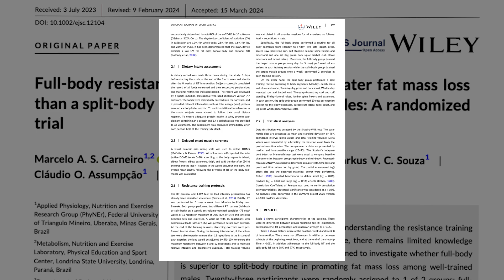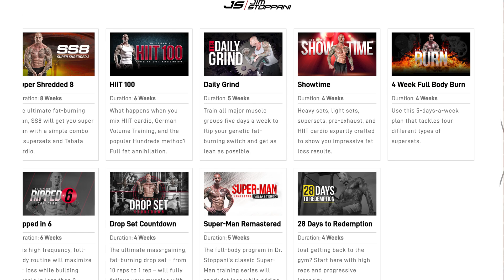Full-Body Workouts Burn More Fat Than Split Routines | Dr. Jim Stoppani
In this video, Dr. Jim Stoppani breaks down a groundbreaking 2024 study from the European Journal of Sport Science revealing that full-body weightlifting routines outperform split-body training for fat loss. Discover why participants who trained all major muscle groups five times a week dropped 6% body fat, while those on split routines gained 2% body fat—even with identical diets and training volumes.

Learn how training every muscle group each session boosts calorie burn during recovery and how you can apply these findings to your fitness journey. Dr. Stoppani also shares his own experiences and introduces effective full-body training programs like Full-Body Fire and the Superman Remastered Challenge.